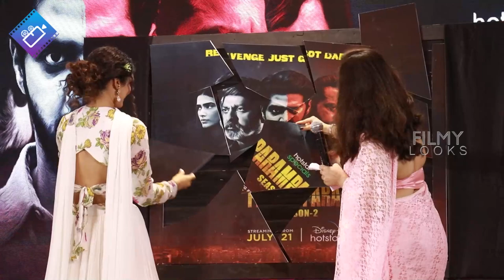Funny Game Between Naveen Chandra and Aakanksha Singh | Parampara Season 2 Promotions | Filmylooks